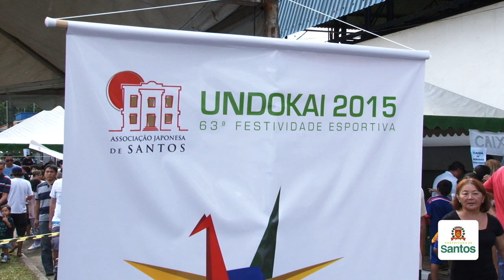63º Undokai - festa japonesa que celebra a tradição e a felicidade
A Associação Japonesa de Santos realizou o 63º Undokai, tradicional festa esportiva que reúne gincanas, atividades físicas e culturais.